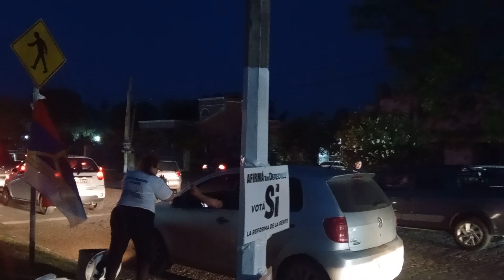El voto por el SI.